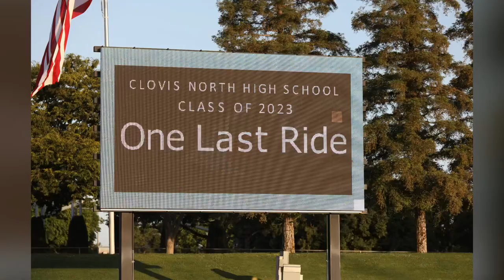Clovis North Class Of 2023 Graduation Highlights (6/1/23)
The graduating Senior Class Of 2023 from Clovis North High School took center stage on Thursday; June 1, 2023.

Photos By: Kenny Gilman

Song: “The Delta Force” Theme Song by Alan Silvestri